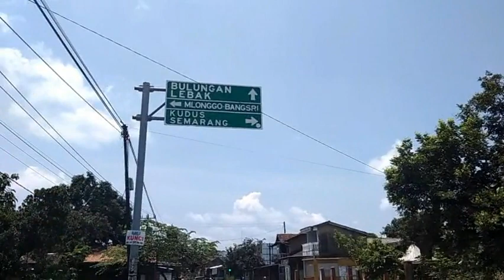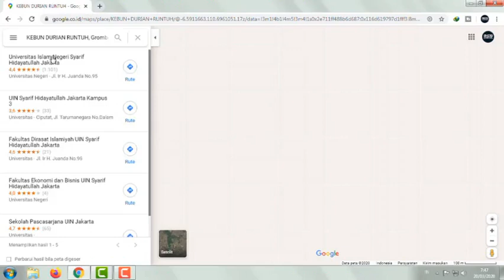Dijual kebun durian bawor dan musangking ||agen info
dijual kebun durian
luas : 2.000m2 (anget)
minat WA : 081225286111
lokasi : Desa Kecapi grobogan
google maps : Kebun Durian Runtuh

Transaksi Pulsa dan Kuota langsung di gadgetmu
Download Aplikasi AGS Konterku - Isi Pulsa,Kuota dan Bayar tagihan lebih mudah dan cepat